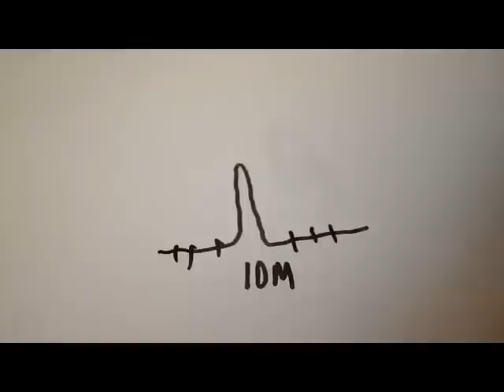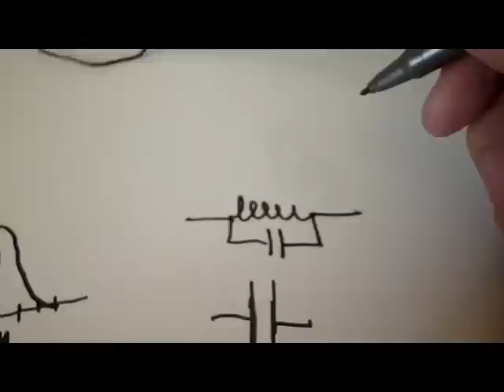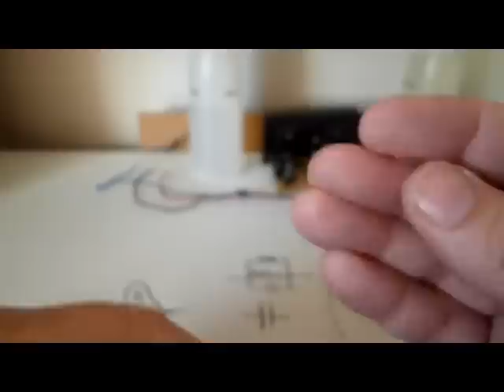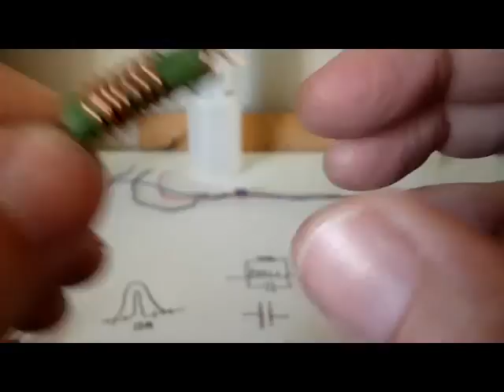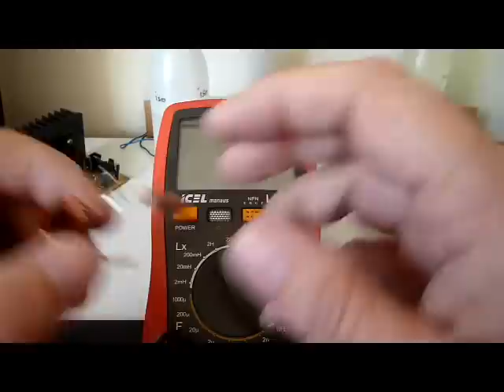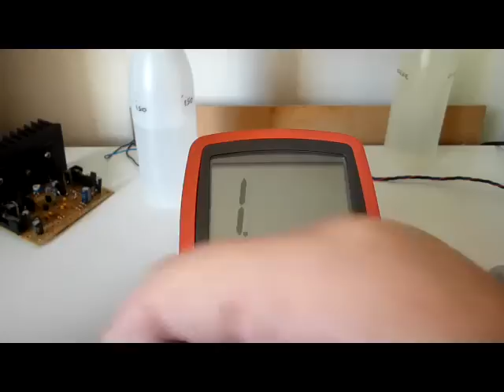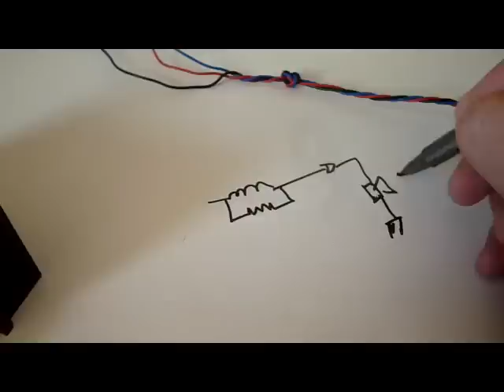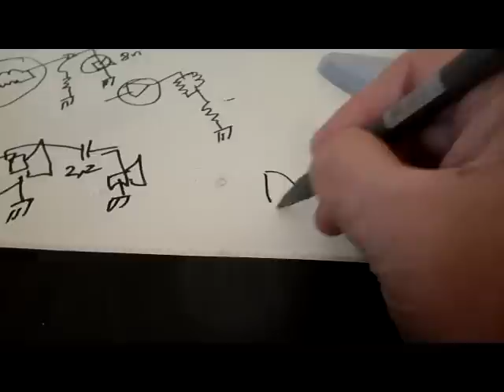Filtro Boucherot - Teoria e pratica construtiva